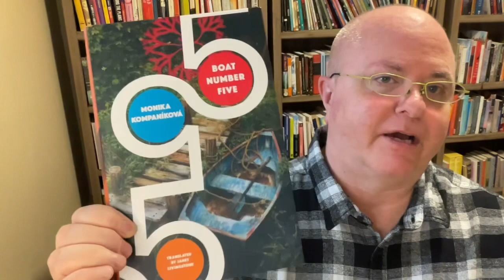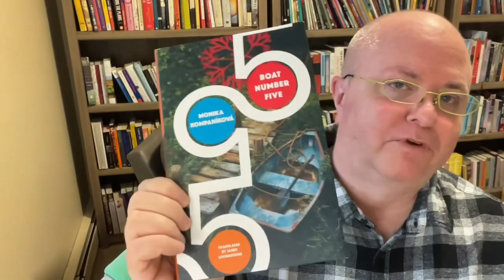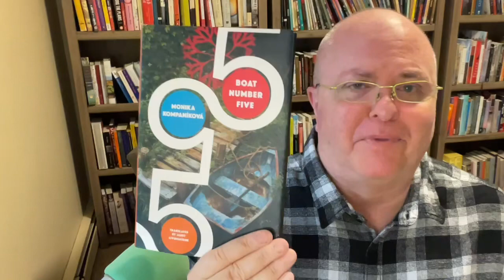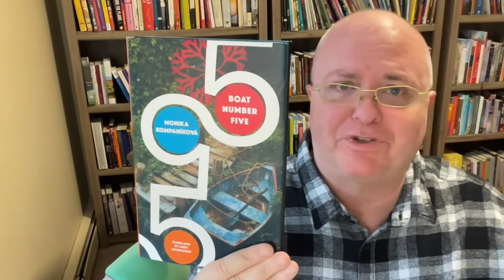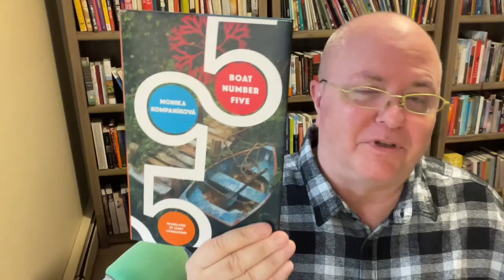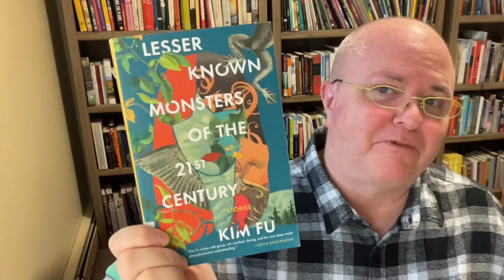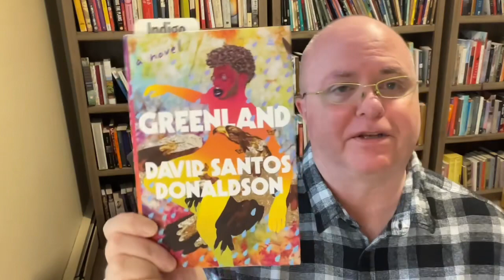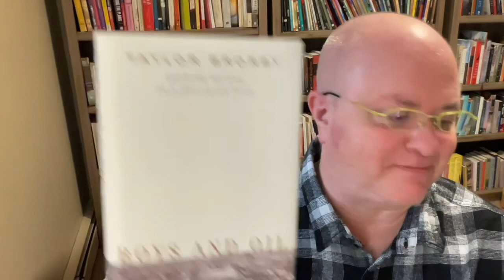Friday Reads: Coughing up some good books at the beginning of the year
Time stamps (scroll down for Goodreads links):

0:00 Intro

1:45  Weekly Highlights

4:42 Boat Number Five by Monika Kompaníková

9:22 Chatterton Square by E.H. Young

9:56 Lesser Known Monsters of the 21st Century by Kim Fu

10:38 One Hundred Saturdays: Stella Levi and the Search for a Lost World by Michael Frank

12:15 Greenland: A Novel by David Santos Donaldson

13:05 The River Ki by Sawako Ariyoshi

14:50 Boys and Oil: Growing Up Gay in a Fractured Land by Taylor Brorby

15:23 August Is a Wicked Month by Edna O’Brien

Books mentioned:

Boat Number Five by Monika Kompaníková
Janet Livingstone (Translation)

Chatterton Square by E.H. Young

Lesser Known Monsters of the 21st Century by Kim Fu

One Hundred Saturdays: Stella Levi and the Search for a Lost World by Michael Frank

The River Ki by Sawako Ariyoshi
Mildred Tahara (Translator)

Boys and Oil: Growing Up Gay in a Fractured Land by Taylor Brorby

Channels mentioned:

Lindy -

Heidi -

Sonya -